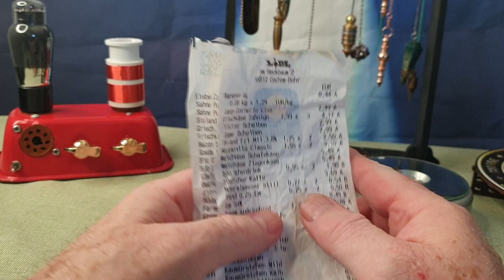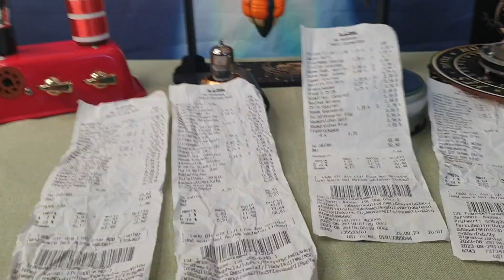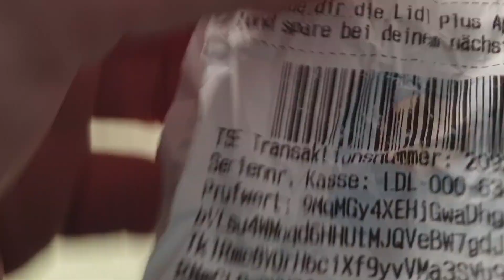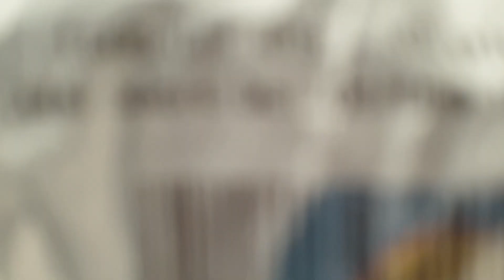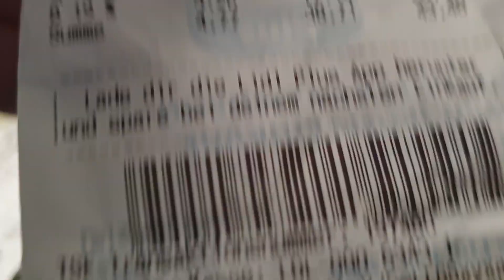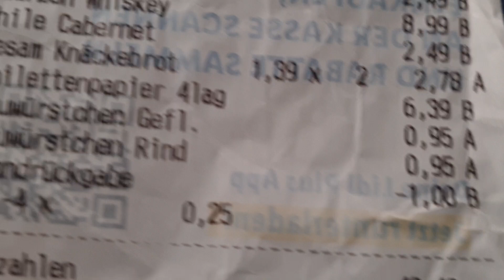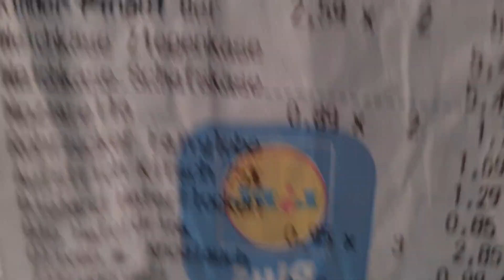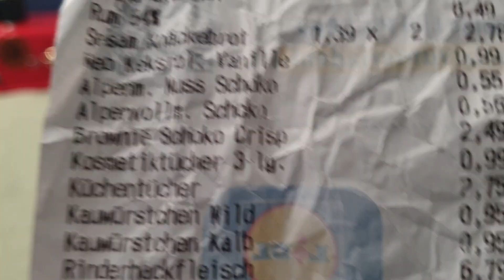80 Billion German Surplus! Here is why!!!!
Here is one of the reasons for the 80 BILLION SURPLUS!